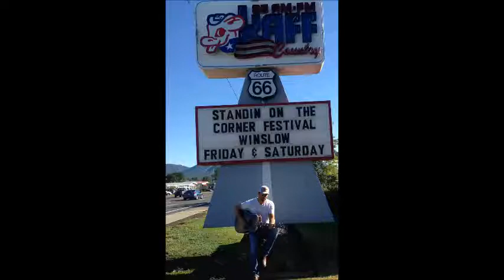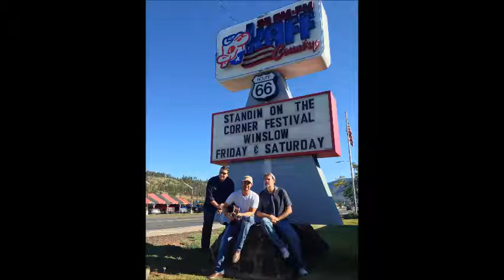Steven Padilla Live On KAFF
Steven Padilla- "Good at Goodbye" Live on 92.9 KAFF COUNTRY